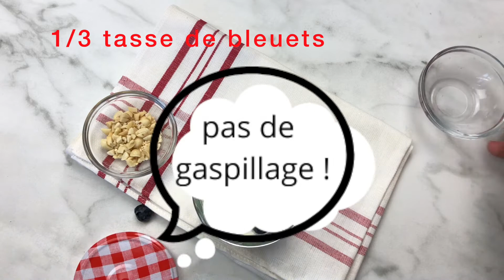GRUAU FRIGO : Recette régime rénal, petit déjeuner, collation, fibres, protéines végétales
Une recette super rapide et facile. Pour régime rénal incluant la dialyse. Un excellent choix pour le petit déjeuner, collation sur le pouce avec fibres, protéines. Le gruau-frigo se conserve facilement 3-4 jours au frigo. Vous pouvez donc en préparer quelques-uns à l'avance pour avoir un déjeuner ou une collation sur le pouce prêt(e) en tout temps.

Ajoutez du piquant à votre régime rénal! Notre publication canadienne OSEZ LES SAVEURS était developée par les diététiciens spécialisés dans insuffisance rénale chronique (IRC), maladie rénale chronique (MRC).

Nos recettes sont faible en potassium, phosphore et sodium. Parler avec votre nutritionniste pour apprendre combien de protéines et liquide vous avez besoin.

Avis de non-responsabilité : Le contenu de notre canal youtube ne doit pas se substituer aux conseils d'un médecin ni aux renseignements, aux conseils et à l'expertise des membres de votre équipe soignante. Vous devriez consulter votre médecin et votre diététiste avant d'entreprendre un nouveau régime alimentaire.